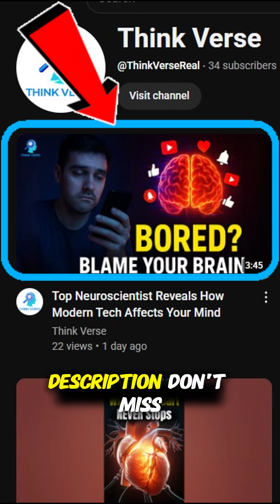The Science of Self Realization: What Your Brain Is Hiding From You!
You’ve been told you are your name… your goals… your thoughts.
But what if that’s all just noise?
This Short explores the cutting-edge neuroscience behind self-awareness — and the ancient truth that you’re more than your mind.

🧠 You are not your thoughts.
You're the one observing them.

This isn't just philosophy — it’s real science.
And once you understand it, your relationship with reality will never be the same.

👉 Deep facts. Real questions. No fluff.